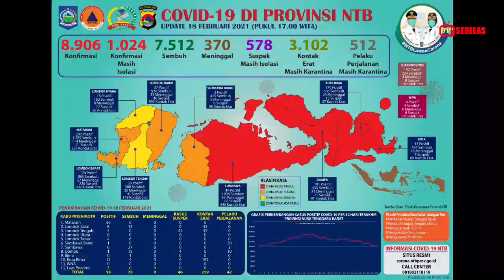Sudah 27 Warga Kota Bima Meninggal Dunia karena Positif Covid-19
SECARA KESELURUHAN DI NTB, JUMLAH KASUS TERKONFIRMASI POSITIF COVID-19 SEBANYAK 8.906 KASUS. SEMENTARA 1.204 DI ANTARANYA MASIH MENJALANI ISOLASI DAN 7.512 ORANG DINYATAKAN SEMBUH.DARI AWAL PANDEMI HINGGA KAMIS, 18 FEBRUARI 2021, WARGA NTB YANG MENINGGAL DUNIA KARENA COVID-19 SEBANYAK 370 ORANG.